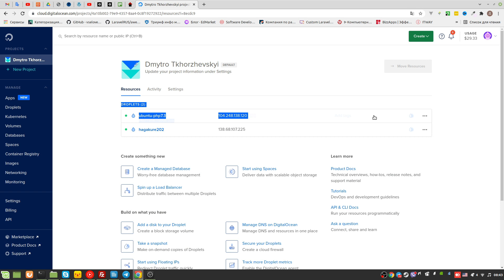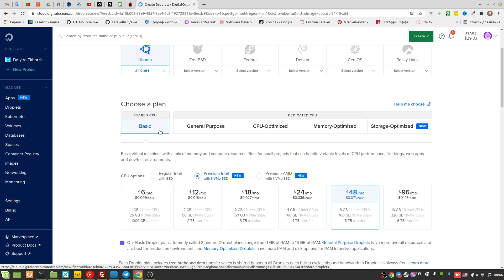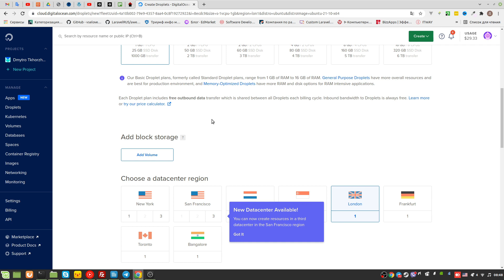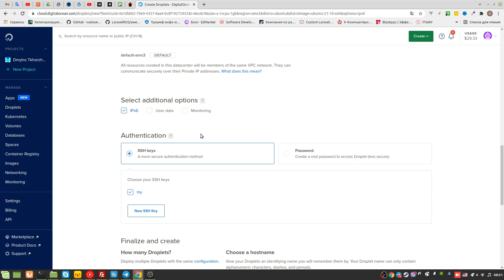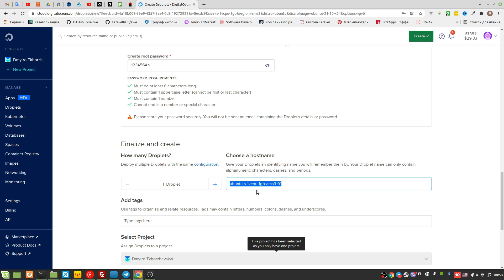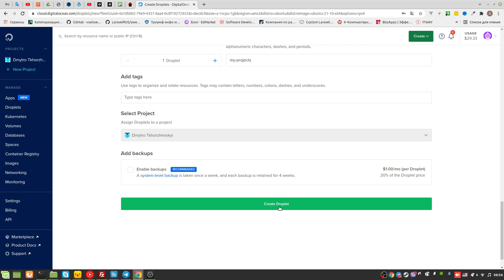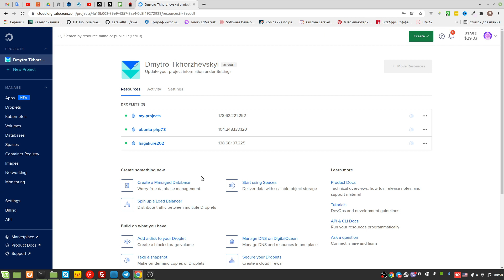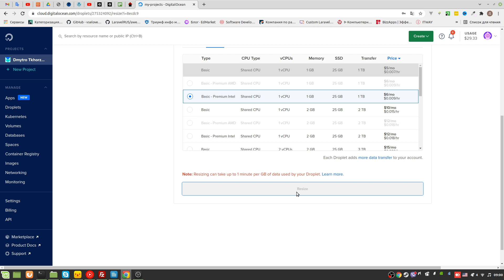Как арендовать vps сервер digital ocean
Как арендовать(создать) vps виртуальный сервер digital ocean бесплатно, зарегистрировавшись по ссылке
Аренда виртуального сервера(дедика) на digital ocean. Как создать сервер. Как купить сервер.
Выбор тарифов digitalocean, разница между тарифами и местоположением. Покупка vps на  digital ocean.

Содержание

00:00 Как получить сервер на 2 месяца бесплатно
00:41 Выбор дистибутива сервера
01:09 Конфигурация сервера
03:19 Выбор расположения сервера
05:16 digitalocean ssh
06:30 бекапы от digitalocean
08:53 вход на digitalocean по ssh
10:07 обзор сервера digitalocean
10:34 digitalocean увеличение сервера(resize)